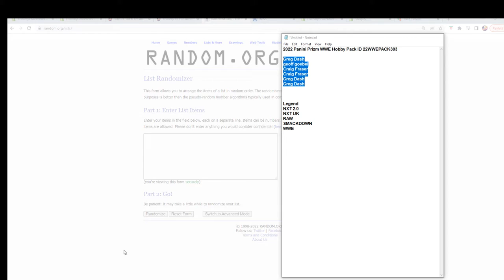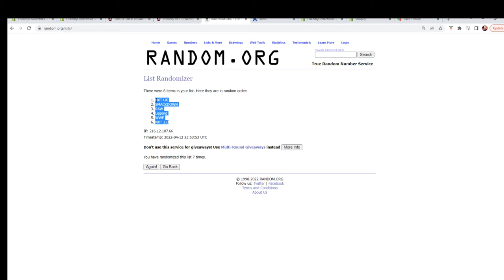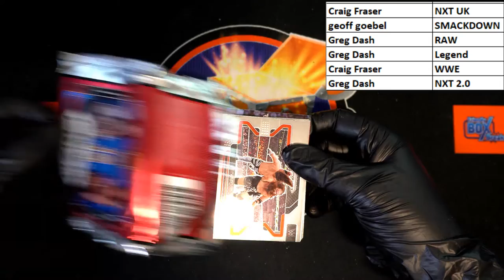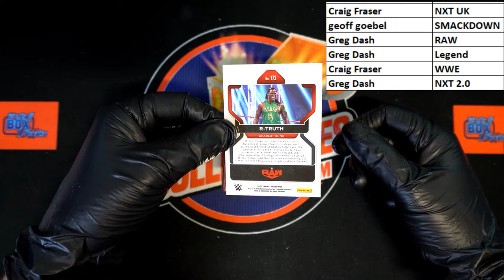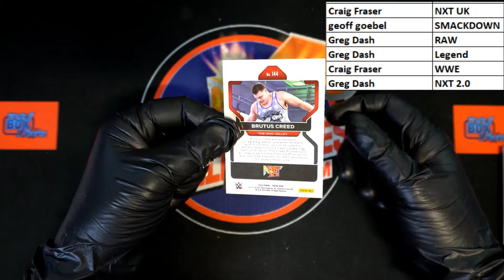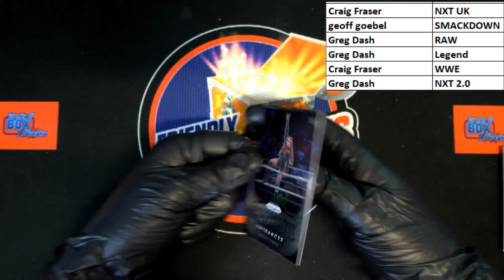2022 Panini Prizm WWE Hobby Pack ID 22WWEPACK304